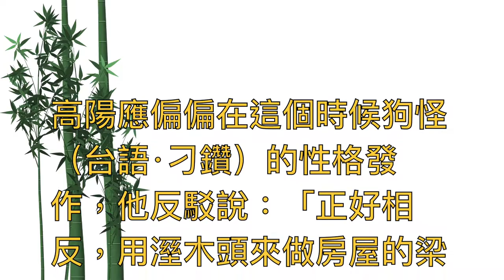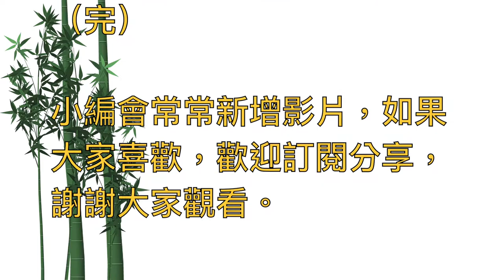戰國高陽應刁鑽到房子倒塌，「強詞奪理」典故出處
戰國高陽應刁鑽到房子倒塌，「強詞奪理」的典故出處（兒童讀物）

戰國時代，在宋國有一個很有名的大夫（官名），名叫「高陽應」，他是一個很愛胡亂強辯的人，而且他的口才很好，沒有人可以辯得贏他。

每件事情只要跟他的意見不一樣，而他的意見是錯誤的時候，他就會把沒有道理的事情，強辯硬說成有道理，大家雖然嘴巴上說不過他，可是心裡面就是對他不服氣。

有一次，高陽應要興建一座房子，便找了一位很有經驗的木匠，木匠看了蓋房子的木材就跟他說：「木頭還沒有乾，用這麼溼的木頭做柱子，等屋子做好，過不了多久就會開始龜裂。木頭只要一有裂痕，就會支撐不住房子，房子很快就會倒塌。還是等木頭風乾之後再動工吧。」

高陽應偏偏在這個時候狗怪（台語•刁鑽）的性格發作，他反駁說：「正好相反，用溼木頭來做房屋的梁柱，房屋不但不會倒塌，反而會更加堅固。木頭越乾就越有支撐力，而且越乾就越輕，現在木頭還是溼的時候，都能支撐住屋頂。再過一些日子，等磚頭瓦礫都風乾了，重量就會減少，木頭在那個時候也會跟著一起風乾了，到時候不是更能支撐得住屋頂嗎？怎麼可能會倒塌下來呢？」

木匠被他強辯幾句，答不出話來，只好照他的意思用溼木頭去蓋房子。但是房屋蓋好之後沒隔多久，就像木匠當初所講的一樣，在梁柱一出現裂痕的時候，房屋很快的就倒塌了。

《強詞奪理》：指無理強辯，沒理的事硬說成有理
（完）